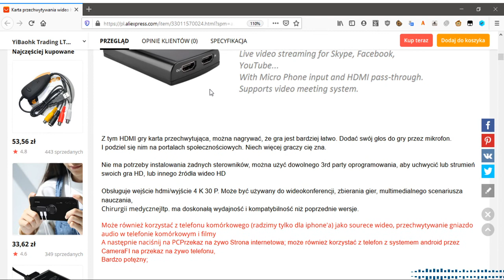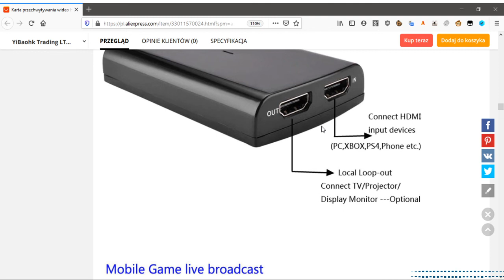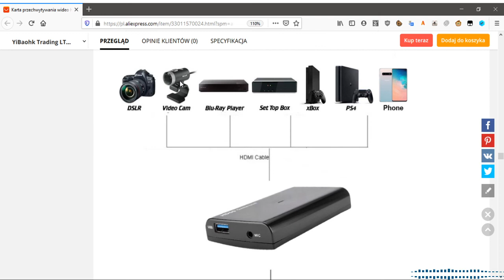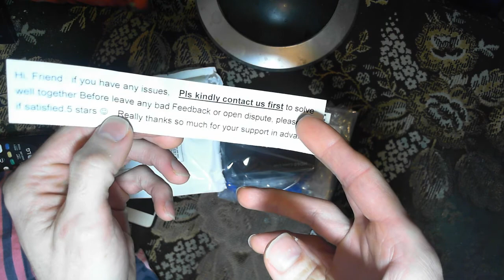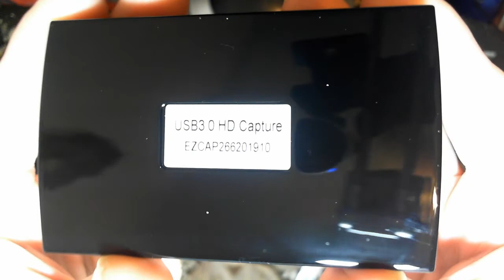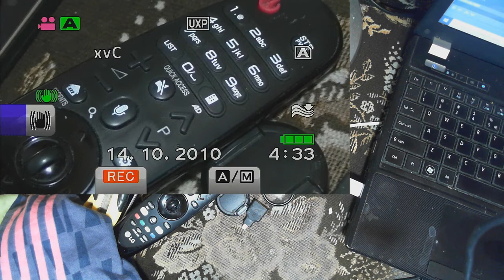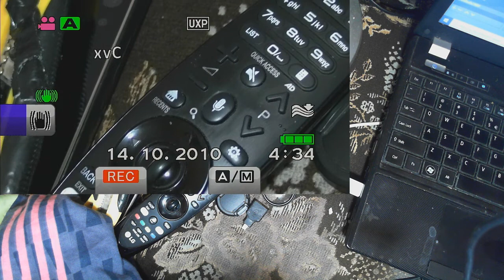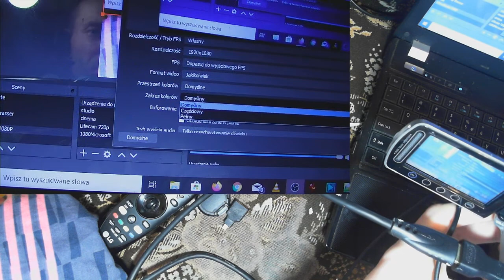Ezcap 266 HD60 Game 4K@30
Super urządzenie do przechwytywania obrazu z hdmi. Kupiłem je po to aby podłączyć sobie kamerkę JVC do OBS'a lub inne urządzenie z wyjściem HDMI. Np. kamerke sportowa sjcam...telefon BlackBerry Q10...itp.